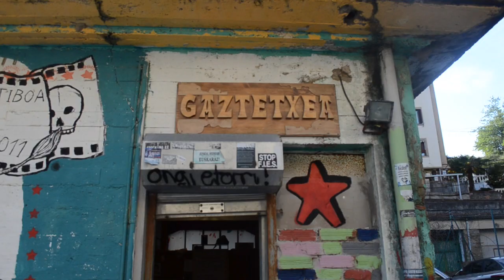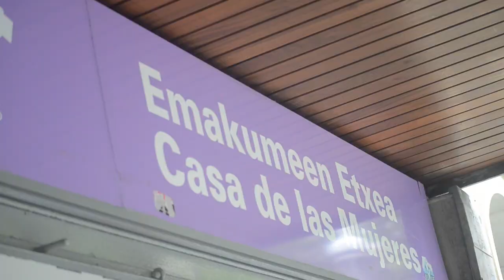BERRIA. Erreportaje berezia: Donostia, hauteskundeen atarian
Donostiako egoera politikoa bertatik bertara ezagutu nahi izan du BERRIA TBk. Felix Arrieta politologoak, Mikel Alvarez 2016 Desokupatu plataformako kideak eta Monika Plazaola Emakumeen Etxea elkarteko kideak hainbat argibide eman dituzte.